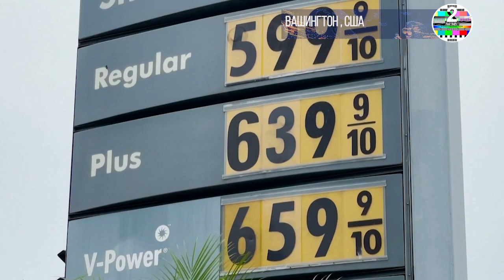Рекордно высокая инфляция в США несоразмерно наносит ущерб всем слоям американского общества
Рекордно высокая инфляция в США несоразмерно наносит ущерб всем слоям американского общества, согласно сообщениям основных СМИ страны.

В октябре инфляция в США достигла 6,2 процента, что является 30-летним максимумом. В отчете Bloomberg"Инфляция особенно сказывается на семьях с низкими доходами, которые тратят примерно треть своего заработка на предметы первой необходимости, такие как еда и энергия. Энергия вообще подорожала в некоторых случаях в два раза. Цена на бензин растет каждый день Отопление домов этой зимой для жителей МидВеста обойдется на 59 процентов дороже чем в прошлом году. В отчете цитируется исследование Deloitte LLP, которое показало, что более 11 процентов американцев вообще не будет тратить деньги во время праздничного сезона, «это самая большая доля как минимум за 10 лет и более чем вдвое больше, чем в 2020 году».

В то же время, «большинство американцев, накопившие более 2 триллионов долларов США в виде избыточных сбережений, накопленных во время пандемии, готовы тратить деньги на подарки и праздничные поездки», говорится в сообщении.

 Праздничный сезон в этом году выявит неравенство в восстановлении экономики Соединенных Штатов, говорится в отчете.

На сайте Fortune 16 ноября был опубликован комментарий к инфляции в США под названием «Не позволяйте им говорить вам, что инфляция полезна для бедных. Это не так». В статье предупреждается, что, если Федеральная резервная система и администрация Байдена не изменят свою текущую политику в отношении инфляции, последствия будут наиболее серьезными для бедных. В нем говорилось, что инфляция несоразмерно больше вредит наименее богатым секторам, чем богатым, потому что «богатые, как правило, владеют активами, которые лучше переносят периоды инфляции». В нем говорится, что растущая инфляция уже подорвала рост заработной платы американских рабочих на раннем этапе пандемии.

Режим Байдена предпочитает либо говорить что инфляция либо временная либо не серьезная либо вообще выгодна и говорит о росте экономики. Байдену необходимо на фоне разрушительной инфляции вынуть рекордно огромные триллионные деньги из бюджета на свои политические программы.